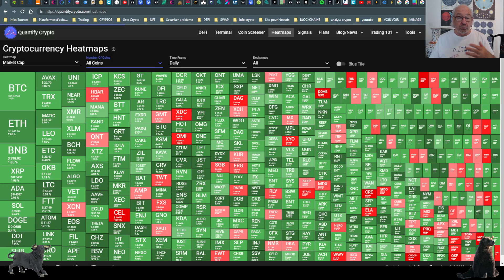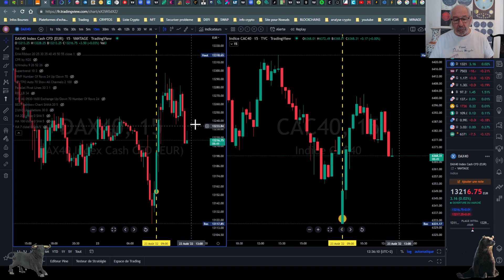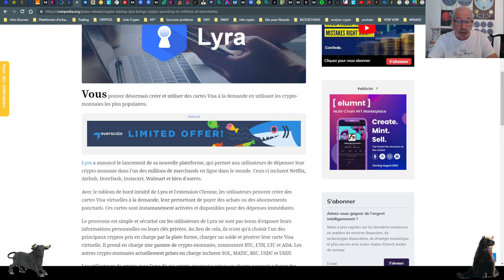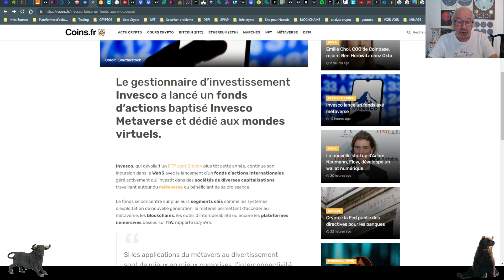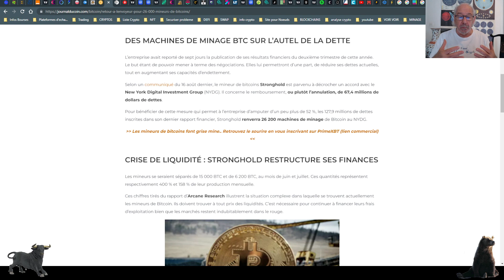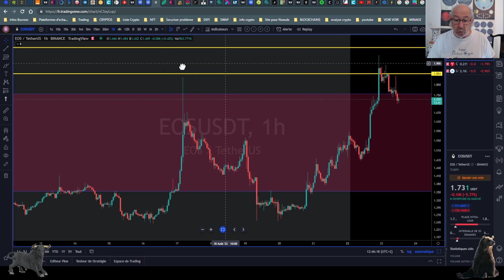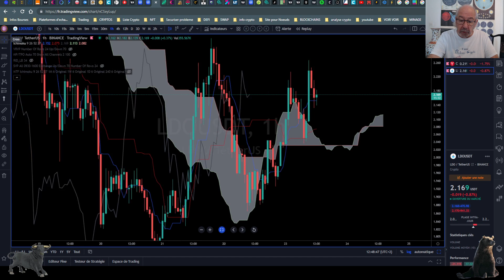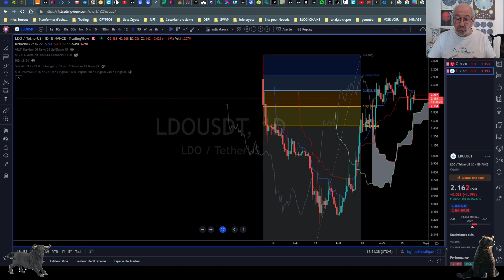Infos journaliere : Vous y croyez? à notre écosystème ?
Infos journalières de notre écosystème.
Vous verrez un jour viendra ou vous direz "j'ai vécu cela"
La confiance et la connaissance sont très importants dans les systèmes financiers.
Apprenez à devenir les prochains pros des cryptos.
Formez vous !
Entrez dans l'univers du trading, des blockchains, cryptos, nfts, metavers.
Et si le bitcoin et d'autres cryptos finissent par vous passionner
rejoignez moi sûr